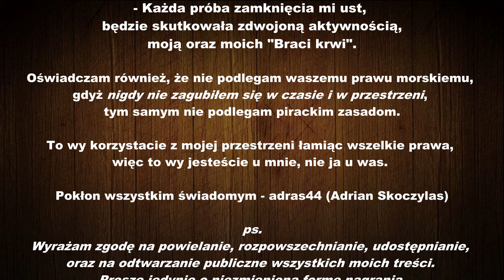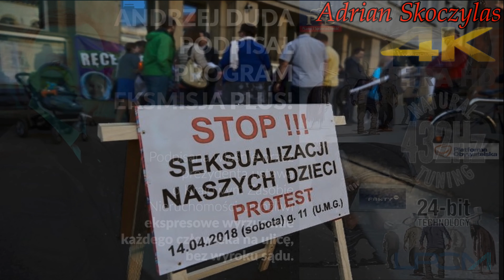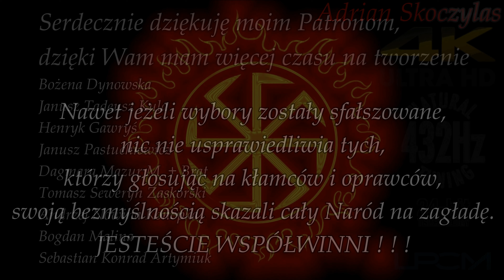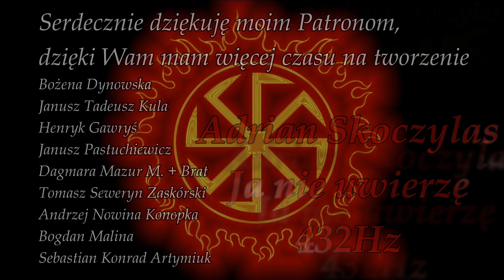Adrian Skoczylas - Ja nie uwierzę (2018) 432Hz 4K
Plik audio FLAT Hi-Res:

wkrótce

Wyrażam zgodę na powielanie, rozpowszechnianie, udostępnianie, oraz na odtwarzanie publiczne wszystkich moich treści.
Proszę jedynie o niezmienioną formę nagrania.

PKO BP nr.konta:
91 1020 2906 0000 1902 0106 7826 Adrian Skoczylas - darowizna

Serdecznie dziękuję za wszelkie wsparcie
- Adrian Skoczylas
tekst:
Adrian Skoczylas - Ja nie uwierzę (2018)

Czy ten szaro siny czas, nie uczy niczego nas
dla katów naszych i morderców przecież to raj
wyraźnie wyszło, że to był fałsz, brakuje mi wulgarnych słów
że Polak tak się daje kopać w twarz

Brakuje mi słów, i cholera znów, już nawet nie wiem który to raz
lecz teraz odwracam wzrok bo ja już mam dość, ja nie chcę patrzeć na ten syf

ref.
Ja nie uwierzę, w to co stało się
że z kamieni serca sami poszli na rzeź
nie wmówi mi żaden pejs, ze swojej pejsatej tv
że Polak świadomie dał swą głowę bez krwi

( ja nie uwierzę, nie wierzą w uczciwość tych wyborów, ja nie uwierzę w to nigdy)

Bo ja w sercu swym za ojczyzną jak w dym, ziemi przodków nie oddam za nic
no ale co z tego jak, już arlekin we łzach, cicho siedzi skuty w strach
A mi brakuje już słów, i cholera znów, już nawet nie wiem który to raz
czy na to zgodę im dasz, na wszechobecny fałsz, czy może z kolan zechcesz wreszcie wstać

ref.

Adrian Skoczylas